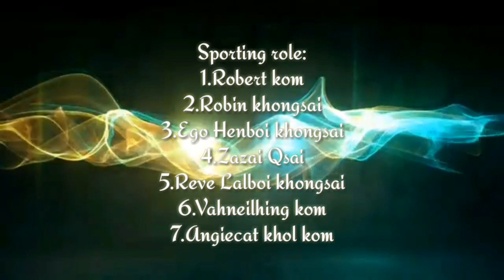SONGKANG SAT [EPISODE-1]{Kuki short film}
Cast:Jackuar (Lun)Singson&Moipui Gangte

Supporting role:
1.Robert kom
2.Robin khongsai
3.Ego Henboi khongsai
4.Zazai Qsai
5.Reve Lalboi khongsai
6.Vahneilhing kom
7.Angiecat khol kom

Phat neilou sasa sunkah khat kah a Naote kipui khomma kikap mai2 ya kichuh na a 1st experience nadia kikap ahin kihethem mu hite...

Video is for educational purposes only.Copyright Disclaimer under section 107 of the copyright Acts 1976,allowance is made for "fair use "for purposes such as criticism,comment,News reporting,teaching,scholarships,and research fair use is a use permitted by copyright statute that might otherwise be infringing Non-profit educational or personal use tips the balance in favor of fair use.